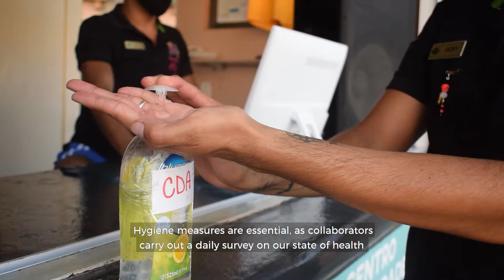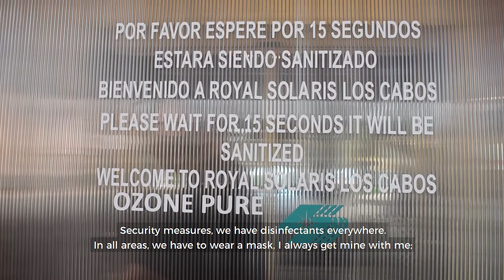Festejando con Santos// Celebrating with Santos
Para Santos los cumpleaños son muy especiales, ¿Quién más ha festejado en grande con su compañía?//For Santos, birthdays are very special. Who else has celebrated big with him?